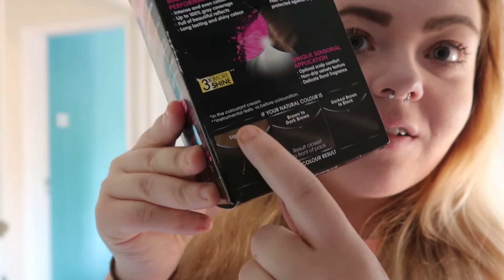Dying My Hair And My Fiancé's Reaction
I said "it's so dark" way too many times